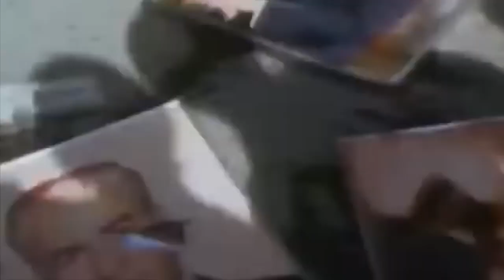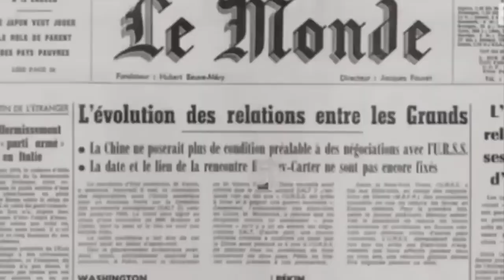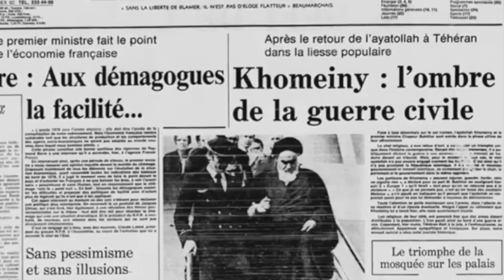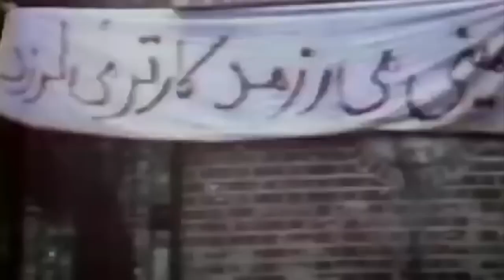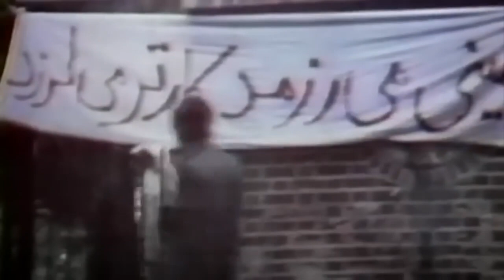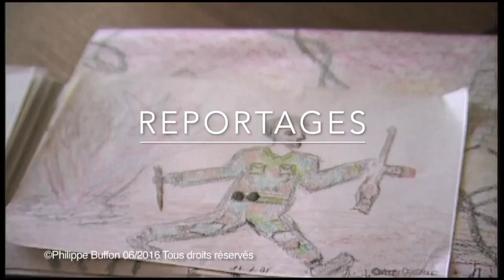Iran Irak La Malédiction du Pétrole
L'Iran en 1979 a changé de régime ..
Ce que l'on appelle maintenant le "régime des mollahs" a été installé par les grandes puissances occidentales ..Les journalistes qui condamnent pour les violences fait sur le peuple iraniens qui manifeste oublient ce fait..
Voici comment l'Iran c'est transformé..Un documentaire de Philippe Buffon